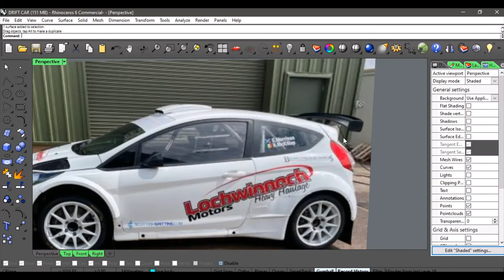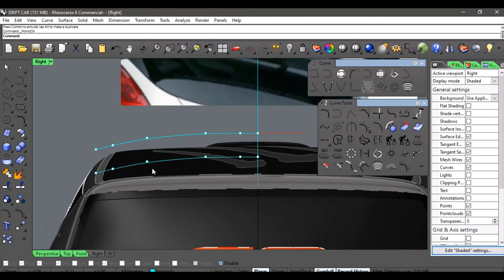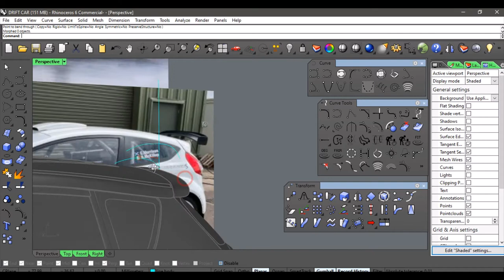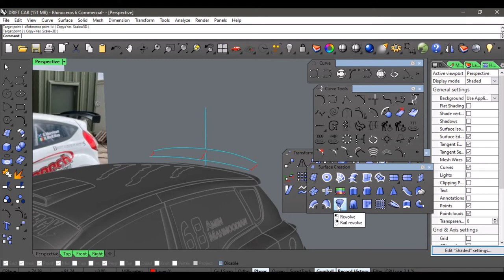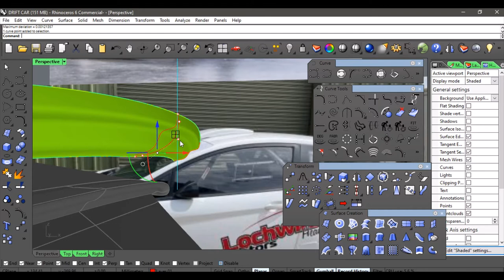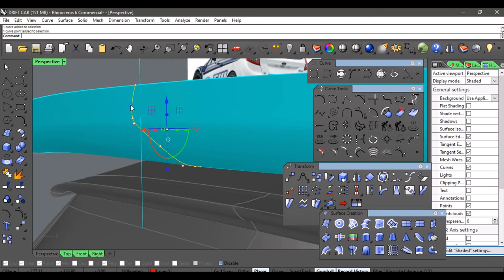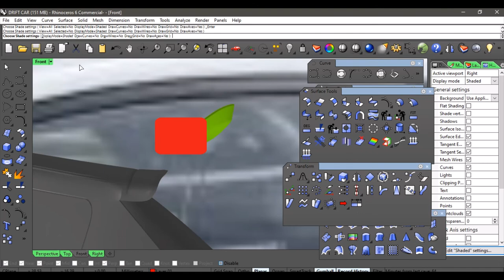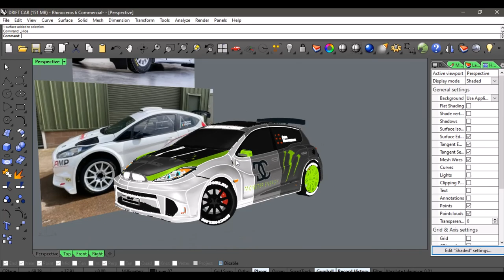Rhino Tutorials - Car body modeling - Spoiler 3D modeling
In this video, you learn that how to modeling a back spoiler. This is a great exercise for modeling the car body.

If you have a problem or questions in Rhino or Keyshot, please kindly share it with me so that I can solve it for you in a separate video. Or if you want to model a product, but you don't know how to do it, just send me some photos of it to my Email
 I will show it in a video as soon as possible. :-)